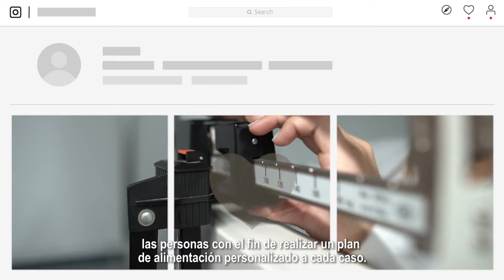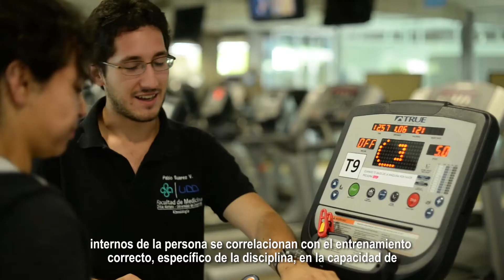Centro Integral de Apoyo al Deporte UDD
El Centro Integral de Apoyo al Deporte, es un centro interdisciplinario innovador, colaborativo y experiencial donde mediante un acompañamiento activo, fomentamos el desarrollo de habilidades y potenciamos el rendimiento de cada participante, promoviendo así el bienestar integral de la comunidad UDD.